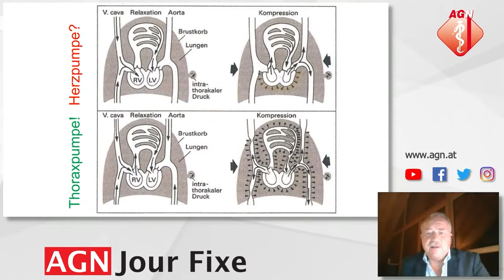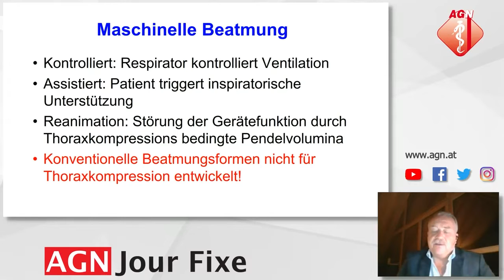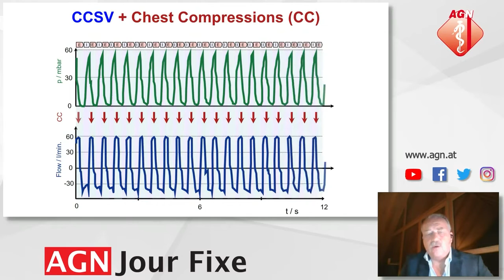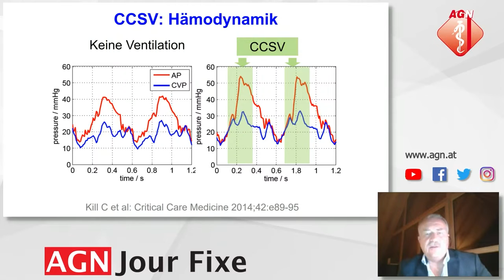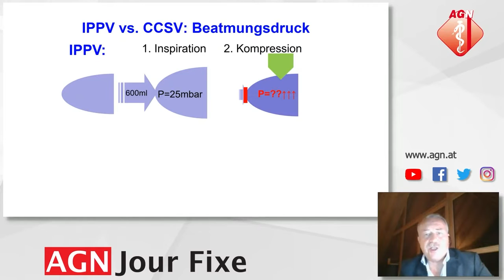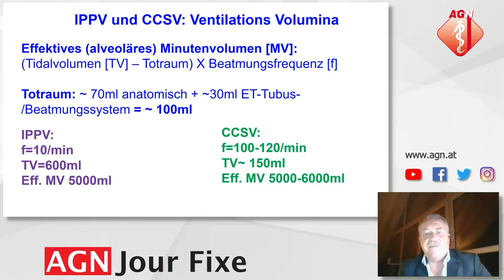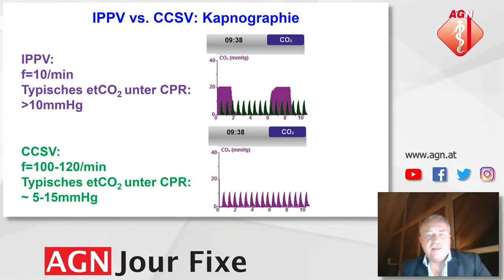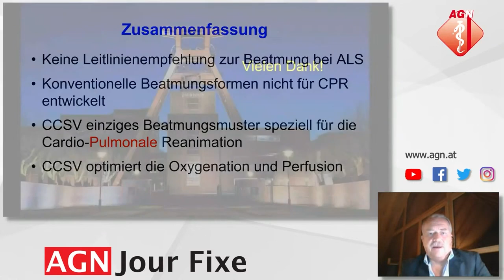Die CCSV- Beatmung - Prof. Dr. Clemens Kill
Jour Fixe: Beatmung im Rahmen der Reanimation – Zwischen Wollen und Können
Die CCSV- Beatmung
Prof. Dr. Clemens Kill
Zentrum für Notfallmedizin, Universitätsmedizin Essen